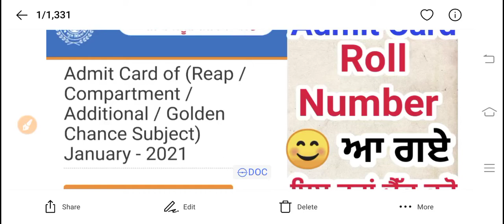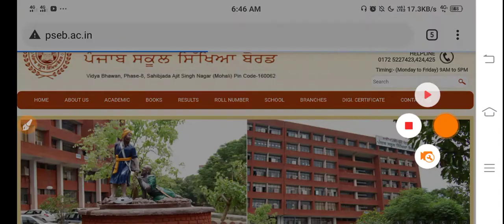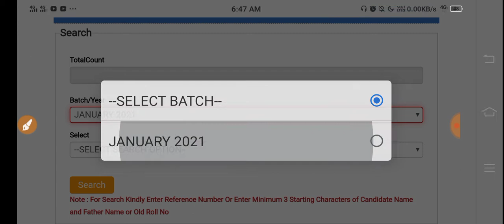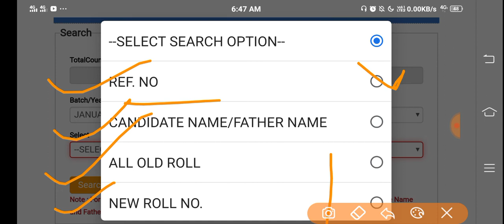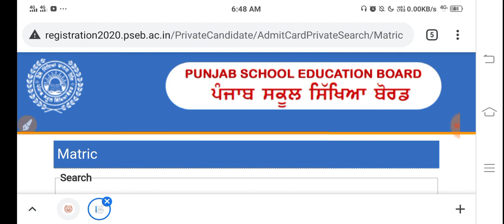PSEB|Punjab School 🚸 Education Board|Pesb Admit Card, Roll Number 2021, HOW to Download 10th,12th